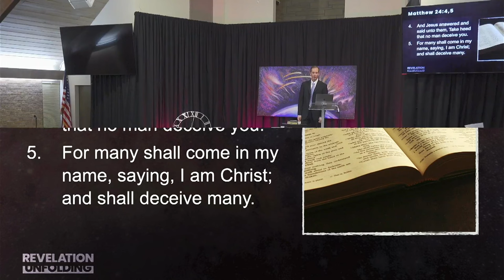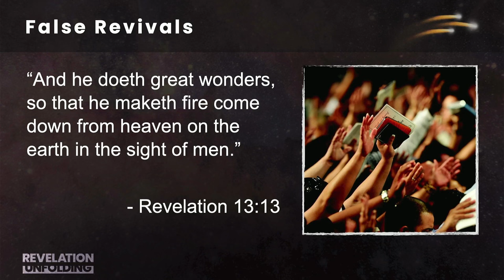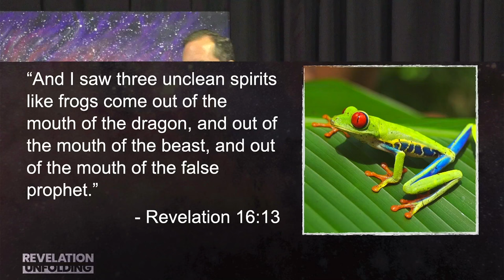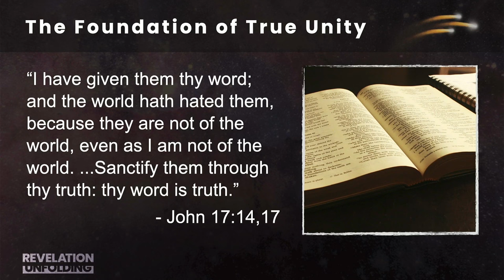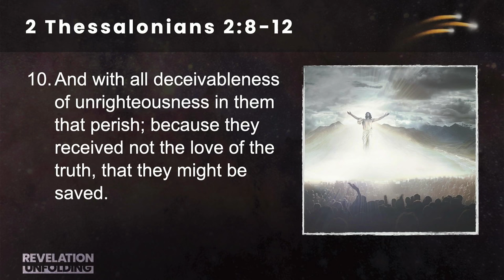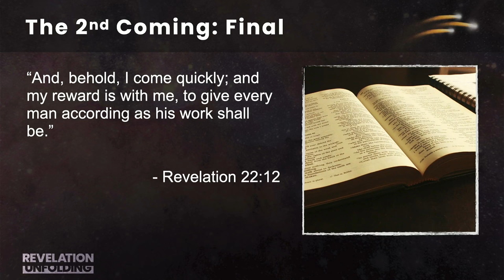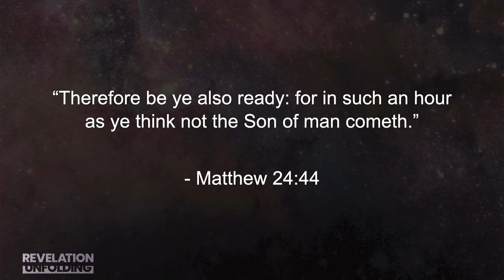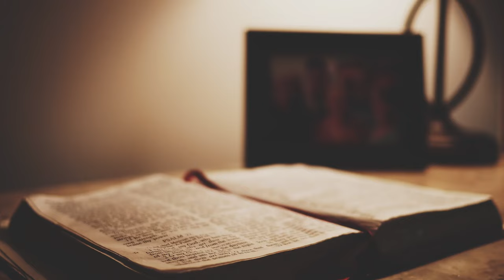ESCAPE: How to Prepare for Satan's Final Deception | Revelation Unfolding, part 6 (Tim Rumsey)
This series continues every Thursday, Friday, Saturday, and Sunday at 8:00 PM CST through April 28.

The Bible warns that many people living on earth won’t be prepared for Jesus Christ’s second coming. Instead, they will be deceived by Satan's appearing as a counterfeit christ. What does the Bible say about Christ’s real return, and how to be ready for it?